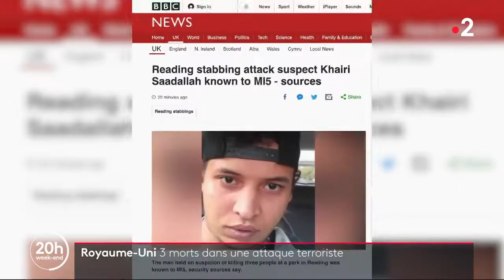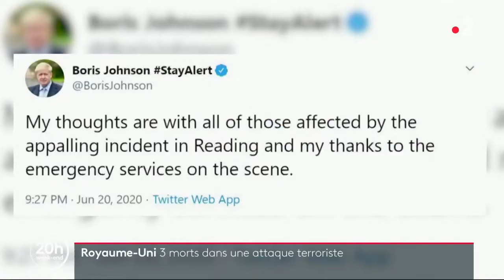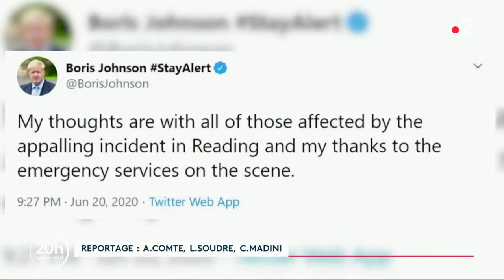Royaume-Uni : trois morts dans une attaque terroriste